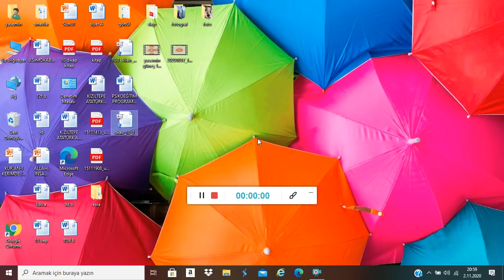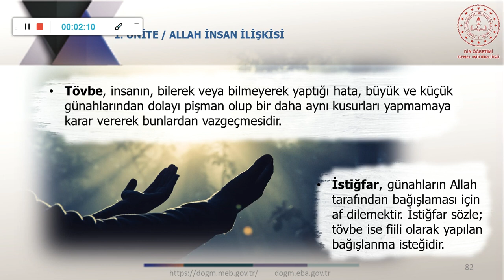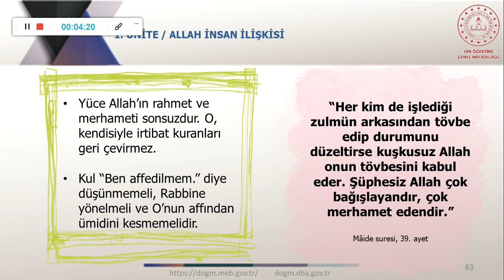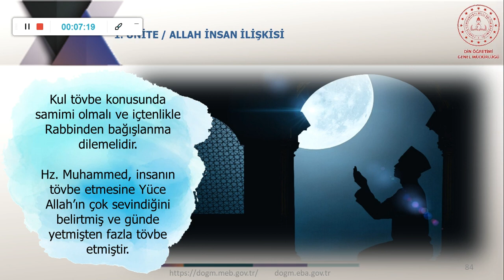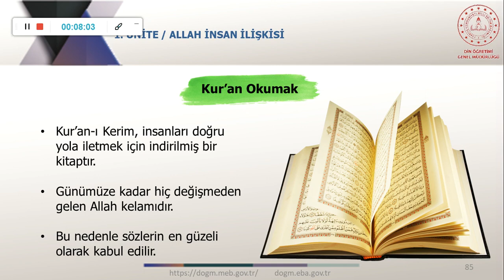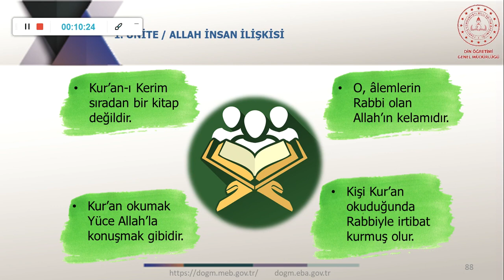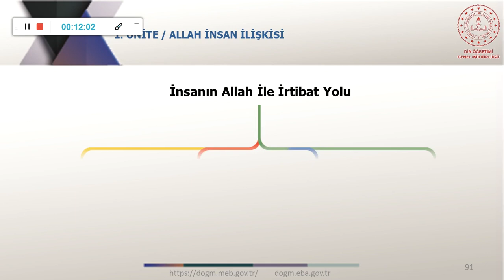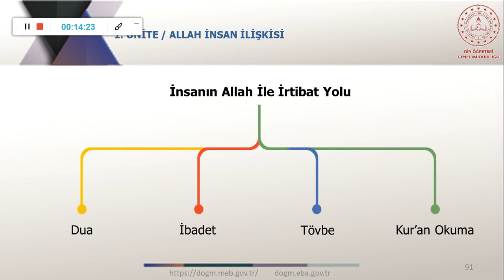Yasemin GÜNEŞ-10.Sınıf Din Kültürü ve Ahlak Bilgisi (tövbe ve kur'an okumak]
tövbe ve kur'an okumak